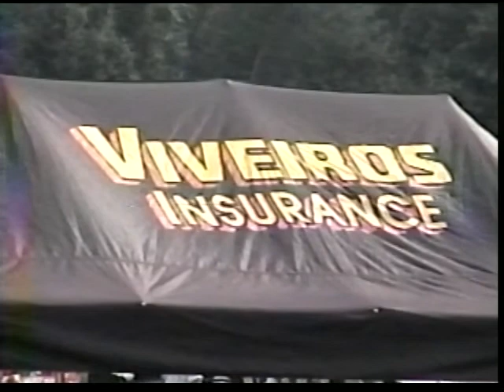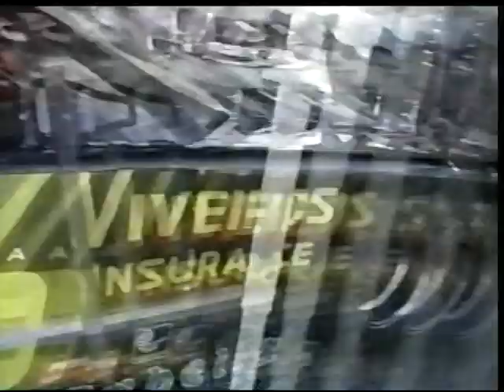Viveiros Insurance Motorsports 1999 (music video)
~video by KB
~edited by KB